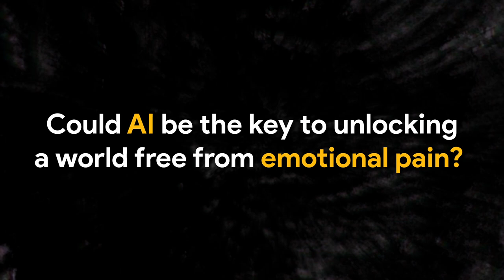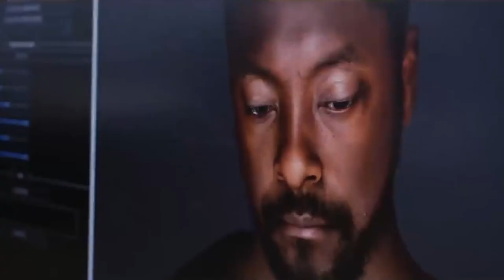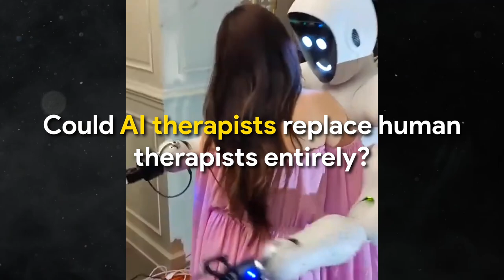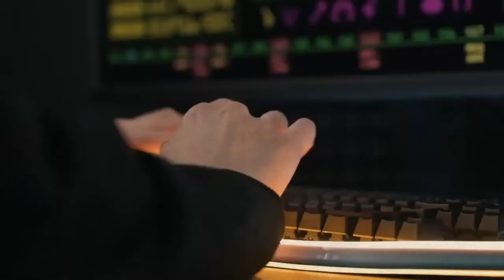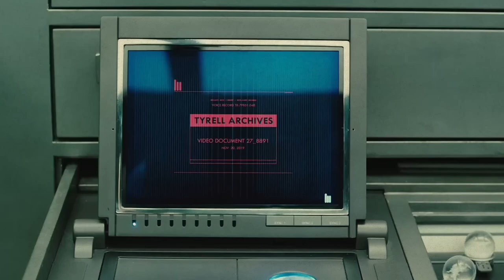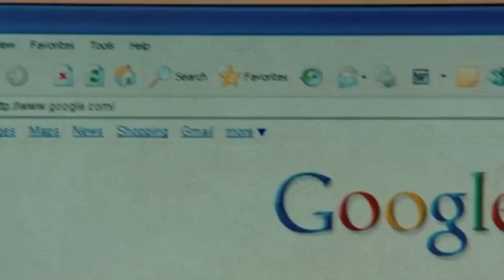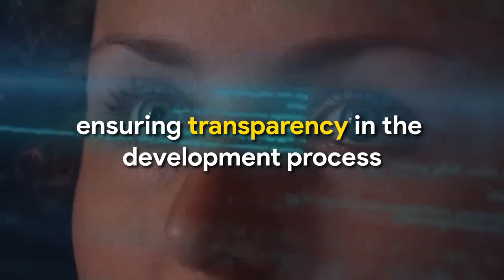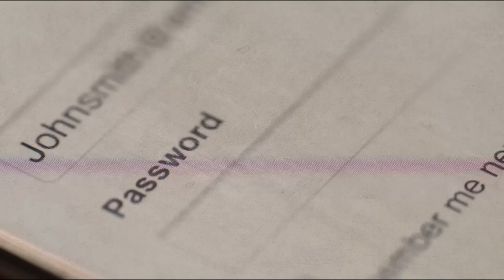Can AI Cure Your Emotional Pain?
Welcome to a groundbreaking discussion on the cutting edge intersection of AI and Emotional Well-being. In this thought-provoking video, we delve deep into the potential of Artificial Intelligence (AI) as a tool for emotional healing and how it's forging new frontiers in understanding and addressing human emotions.

Part 1 of our video examines the fascinating overlap between AI and emotional health, as we explore how advanced algorithms and machine learning techniques are beginning to understand, interpret, and even respond to our emotional states. We're at the forefront of an era where AI is not just for data analysis and automation, but also for enhancing emotional well-being.

In Part 2, we journey into the new and exciting frontiers in AI and Emotion. We explore how AI is being developed to recognize and respond to human emotions, potentially offering new avenues for emotional support and therapy. Is it truly possible for AI to comprehend the complexity of human emotions? We answer this question and more.

Part 3, 'The Ripple Effect,' critically examines society's role in the development and implementation of AI for emotional health. We consider ethical issues, potential biases, and privacy concerns that arise when we rely on AI for emotional support. Can AI replace human therapists? What are the implications of such a scenario?

Lastly, we dive into our 'Frequently Asked Questions' section. We address your burning queries about the role, potential, and challenges of AI in the emotional health sphere. We discuss the ethical considerations of relying on AI for emotional support, potential biases in AI-driven emotional support, and crucial privacy concerns related to AI and emotional health.

This video is a must-watch for anyone interested in AI, mental health, or the intersection of the two. Whether you're a technophile, a mental health professional, or just curious about the future of AI and emotion, this video has something for you.